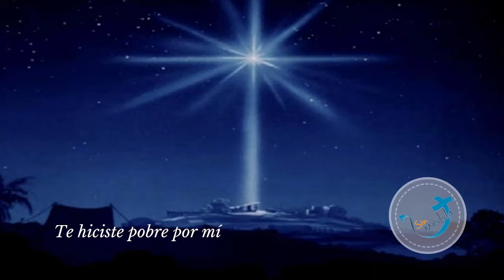Te hiciste pobre por mí